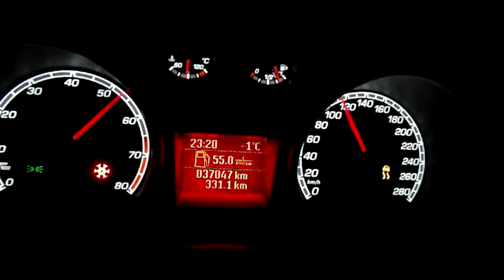Ford Focus ST stage 3 0-180 km/h ( -1 Celsius with summer tires :P )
My 2009 Ford Focus ST 0-180 stage 3 (bluefin stage 3, Milltek turbo back De-cat, K&N induction, ProAlloy ST/RS cooler)